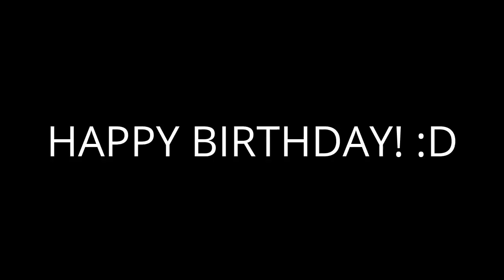A Special Message to Caroline Thedford